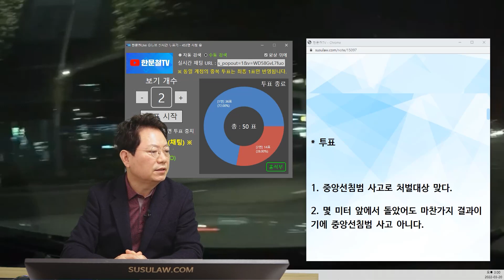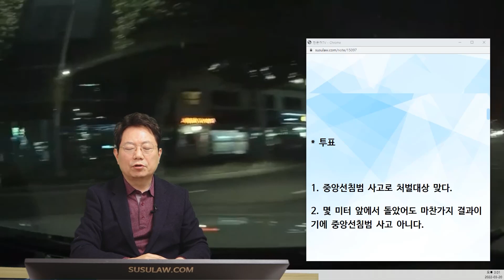15232회. 보행자신호인데 어떻게 온거죠??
27359
220321 일 오후 생방송
보행자신호보고 중앙선물고 유턴했는데 직진해온 오토바이와 사고,

신호위반 오토바이와 중앙선 침범 유턴차량 12대 중과실 교통사고입니다.

오토바이는 신호위반이 확실하고, 본인 유턴차량은 유턴신호 및 보행자 보행시 정상신호였지만 유턴 점선구간 진입 전 실선에서 유턴하여 중앙선침범으로 형사약식기소 되었습니다.

블랙박스에서는 오토바이가 신호등을 지나 오는 것을 인지할 수 있는 것으로 보이지만 유턴진입시까지 오토바이가 신호위반하여 진행하는 것을 인지하지 못하였으며, 쿵~소리에 급하게 정차하였습니다.

유턴 차량이 12대 중과실 중앙선 침범이 맞는지, 형사소송으로 12대 중과실을 면할 수 있을지

(유턴시 깜빡이 킴)

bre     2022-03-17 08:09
점선을 밟지 못하고, 앞바퀴와 뒷바퀴가 둘 다 중앙선을 넘은 것으로 보입니다.

경찰조사에서 본인 운전자가 피해자이지만, 12대 중과실 중앙선침범 적용으로 형사처벌 대상이라고 하였고

검찰에서 교통사고처리특례법(치상) 벌금 50만원 구약식기소 되어 법원으로 넘어간 상태입니다.

(오토바이 운전자 3주 진단)

* 투표

1. 중앙선침범 사고로 처벌대상 맞다.

2. 몇 미터 앞에서 돌았어도 마찬가지 결과이기에 중앙선침범 사고 아니다.

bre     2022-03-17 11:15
운전자보험 약관상

약식명령에 불복하여 정식재판을 청구한 경우는 변호사 선임비 지원이 되지 않고

법원의 공판절차에 의해 재판이 진행되면 지원된다고 되어 있습니다.

한문철 변호사    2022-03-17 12:05
아직 약식명령 안 왔죠?

담당 판사 확인해서 피고인 의견서 써내는 건 어떨까요?

조금 앞으로 더 가서 유턴했어야 했는데 그러지 못한 점은 반성하고 있습니다.

하지만

유턴구역선 1미터 먼저 유턴한 것이 중앙선침범 사고에 해당되는지 적극적으로 다투고 싶은데

피고인이 정식재판 청구하면 변호사 선임비가 지원되지 않고

판사님이 정식재판으로 넘겨주시면 운전자보험에서 변호사 선임비가 지원되기에 사선변호인 선임해서 법리다툼 해보고 싶습니다.

라고요.

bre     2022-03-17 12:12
네 아직 약식명령은 안왔습니다.

저도 중앙선침범 적용되는 것에 억울한 면이 있어서 정식재판으로 가고 싶은데

의견서 빨리 제출할 수 있도록 확인해보겠습니다.

한문철 변호사    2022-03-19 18:51
신호위반해 온 오토바이는 어떻게 처리되었나요?

신호위반 사고로 처벌되었나요?

양쪽 보험사는 각각 몇 대 몇 주장인가요? 오토바이 과실 얼마로 주장하나요?

판사한테 의견서를 내야, 신호위반한 오토바이의 사고인데 블박차 중앙선침범 사고로 처벌받는게 맞는지 법적으로 다퉈보고싶으니 정식재판으로 넘겨서 변호사의 도움을 받아봐야한다는 의견,